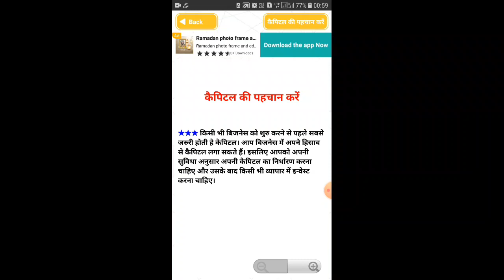IDENTIFY THE CAPITAL OF BUSINESS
ytshort